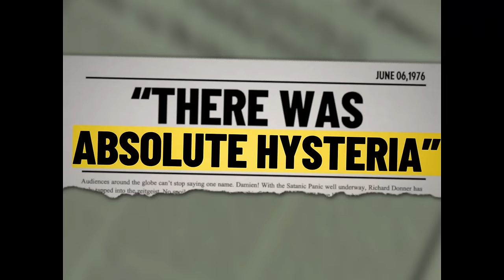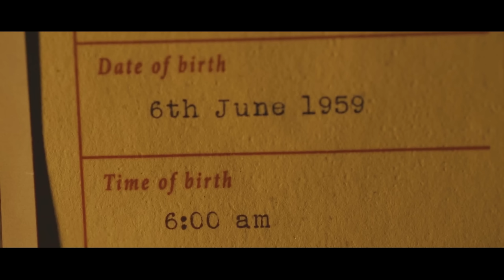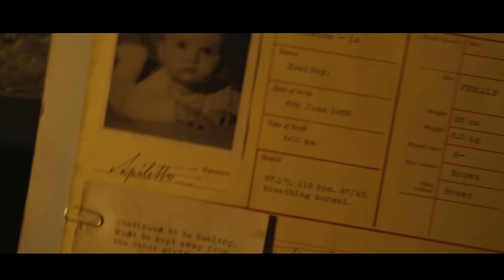[รีวิว][สปอย][สรุปเนื้อหา] The First OMEN กำเนิดอาถรรพ์หมายเลข 6 คลิปเดียวจบ, รีวิว The First OMEN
คลิป: รีวิว The First OMEN กำเนิดอาถรรพ์หมายเลข 6, สปอย The First OMEN กำเนิดอาถรรพ์หมายเลข 6

The First OMEN กำเนิดอาถรรพ์หมายเลข 6 เป็นภาคต้นกำเนิดของ The First OMEN ซึ่งออกฉายในปี 1976 ที่ว่าด้วยเรื่องราวของครอบครัวนักการเมืองครอบครัวหนึ่ง ที่รับเลี้ยงเด็กชายกำพร้าที่มีนามว่าเดเมี่ยนแต่หลังจากนั้นครอบครัวนี้ก็ต้องพบกับุดจบและความสยองแบบที่พวกเขาคาดไม่ถึง ซึ่ง The First OMEN กำเนิดอาถรรพ์หมายเลข 6 เป็นการเล่าเรื่องจุดกำเนิดของเด็กชายที่ชื่อว่าเดเมี่ยนว่ามีที่มาที่ไปอย่างไร แม่คือใคร ทำไมเดเมี่ยนจึงนำโชคร้ายมาสู่ครอบครัวที่รับเขาไปเลี้ยง ซึ่งหากพูดกันตามตรง The First OMEN กำเนิดอาถรรพ์หมายเลข 6 เป็นหนังที่ให้อารมณ์ไม่น่าไว้วางใจ อารมณ์หวาดระแวงทั้งเรื่องจนคนดูรู้สึกกระสับกระส่ายตามตัวละครหลักของเรื่องไปเลย ตัวหนังไม่ได้มีฉากรุนแรงหรือฉากที่รับไม่ได้ แต่ภาพบรรยากาศของหนังต่างหากที่พาคนดูดำดิ่งและหลอนไปกับเรื่องราวของหนังยิ่งถ้าใครดูตัวหนังภาค 1976 มาแล้วด้วยนั้นจะยิ่งอินไปกับ The First OMEN กำเนิดอาถรรพ์หมายเลข 6 มากยิ่งขึ้นไปอีก ทว่าฐานผู้ชมใหม่ที่ไม่รู้จักซีรีย์นี้มาก่อนหากได้ชม The First Omen ก็อาจจะงงได้ว่าบางฉากตัวหนังพยายามสื่ออะไร ทั้งนี้ The First OMEN กำเนิดอาถรรพ์หมายเลข 6 เป็นหนังผีที่มีผีออกมาข้อนข้างน้อย เรียกได้ว่าน้อยจนน่าเสียดาย แต่ถึงกระนั้นบรรยากาศที่ไม่น่าไว้วางใจของเรื่องก็ทำให้คนดูกลัวได้ไม่แพ้กันแถบอาจจะติดตากับตัวละครบางตัวหรือฉากบางฉากจนหลอนแบบยาวๆอีกด้วย แม้ The First OMEN กำเนิดอาถรรพ์หมายเลข 6 จะไม่ใช่หนังผีที่ตรงใจทุกคนแต่ก็ถือว่าเป็นหนังผีที่ทำให้ผู้ชมจิตตกได้ไม่น้อยครับ หากชอบหนังดาร์กๆจิตตกๆแต่ไม่มีภาพสยองละก็ The First OMEN กำเนิดอาถรรพ์หมายเลข 6 ถูกใจท่านผู้ชมแน่นอนครับ อย่าลืมไปอุดหนุนและรับชมภาพยนตร์กันเยอะๆนะครับ ส่วนตัวแนะนำให้ดูที่โรงเมเจอร์ เพราะเรื่องนี้มีฉากมืดเยอะ ถ้าดูโรงเล็กๆทั่วๆไปบางฉากจะมืดจนดูไม่รู้เรื่องครับซึ่งปัญหาแบบนี้ไม่เกิดกับโรงเมเจอร์ครับ

หมายเหตุ: [รีวิว][สปอย][สรุปเนื้อหา] The First OMEN กำเนิดอาถรรพ์หมายเลข 6 คลิปเดียวจบ, รีวิว The First OMEN นี้ทำขึ้นเพื่อความรู้และความบันเทิงสำหรับผู้ที่ประสงค์หาข้อมูลเพิ่มเติมในส่วนที่ไม่เข้าใจหรือพลาดส่วนสำคัญไปหลังรับชมภาพยนตร์เป็นที่เรียบร้อยแล้ว และ สร้างเพื่อเป็นข้อมูลอ้างอิงสำหรับผู้ที่ต้องการรับฟังเนื้อเรื่องก่อนชมภาพยนตร์ของจริงเพื่อที่จะได้ไม่พลาดสาระสำคัญของเรื่องขณะรับชม ใครยังไม่ได้รับชมภาพยนตร์ของจริง อย่าลืมไปรับชมกันเพื่ออุดหนุนและเป็นกำลังใจต่อผู้สร้างและนักแสดงกันด้วยนะครับ ขอให้รับชมภาพยนตร์อย่างสนุกครับ

The First OMEN กำเนิดอาถรรพ์หมายเลข 6
กำเนิดอาถรรพ์หมายเลข 6

2.00 ชั่วโมง

ฉาย
โรงหนัง

Arkasha Stevenson

Nell Tiger Free รับบทเป็น Margaret Daino
Sônia Braga รับบทเป็น Sister Silvia
Ralph Ineson รับบทเป็น Father Brennan
Bill Nighy รับบทเป็น Cardinal Lawrence,
Maria Caballero รับบทเป็น Luz Valez
Nicole Sorace รับบทเป็น Carlita Skianna
Charles Dance รับบทเป็น Father Harris

Chapters
0:00 - เกริ่นนำ
0:48 - สปอย The First OMEN กำเนิดอาถรรพ์หมายเลข 6
21:42 - รีวิว The First OMEN กำเนิดอาถรรพ์หมายเลข 6